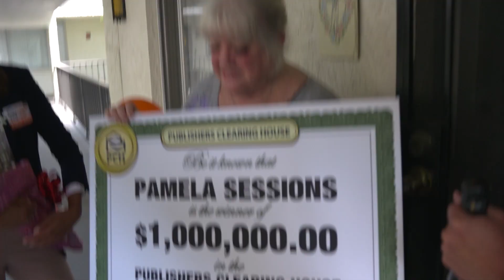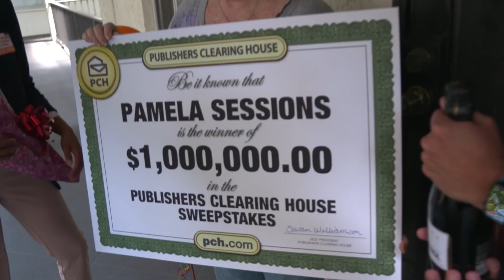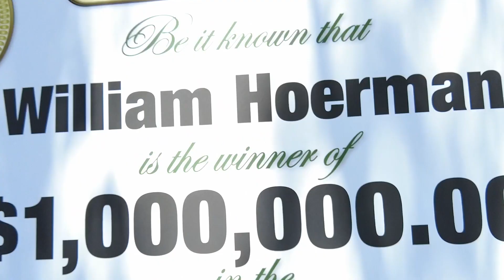PCH SuperPrize Winner Recap 2022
This past year has been a great one, full of of winning, smiles, and joy! 😄 Here are a few highlights from some of our 2022 SuperPrize winning moments! 🤑💵 Could you be next? 😱 Enter now!